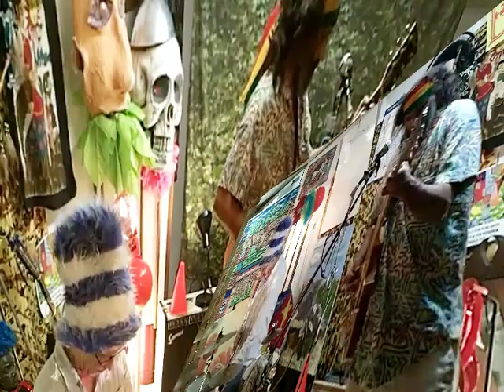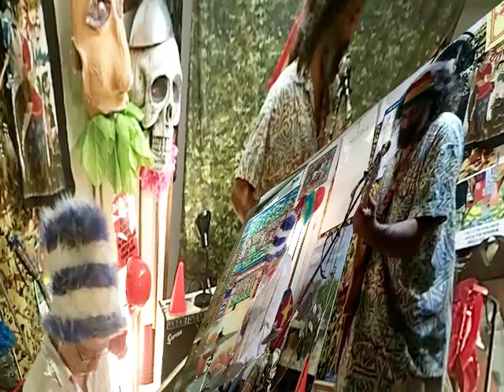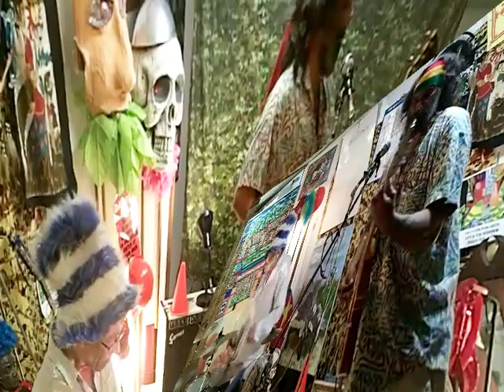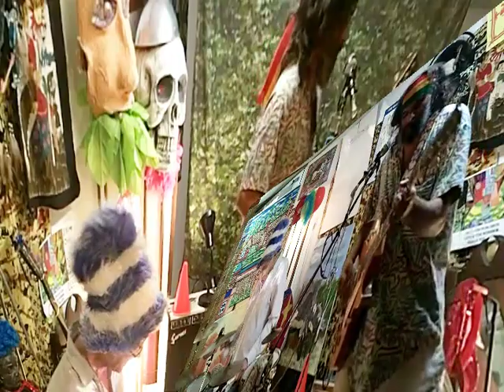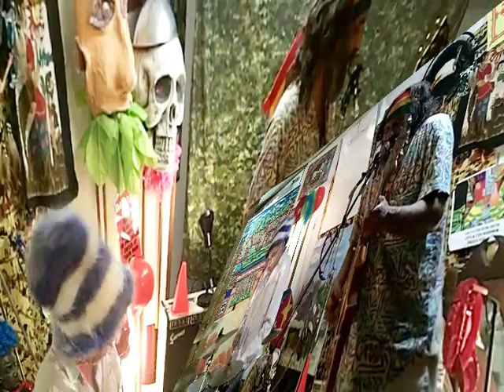APRIL 19 2013 stir it up CCFH LSD25RECORDS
CILLY CYB FUNG HIGH, LSD25RECORDS
REED, drums ,KUMARAN ,vocal,guitar,mixed,recorded,mastered,engineered,video
c2013 ,jan 28 2013